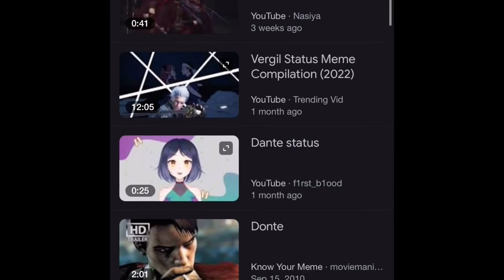The truth behind the Vergil status memes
I know why you’re here this is where it all started